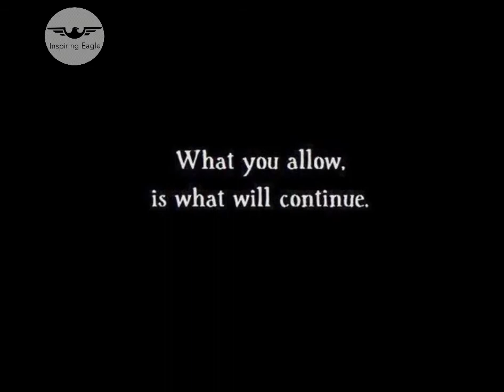Be a happy memory for everyone | motivational quotes | Inspiring Eagle